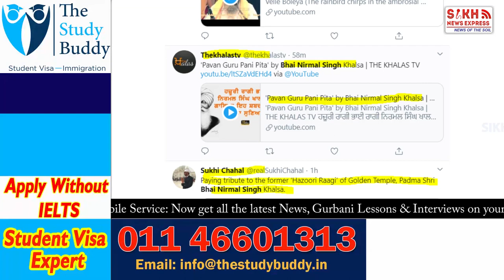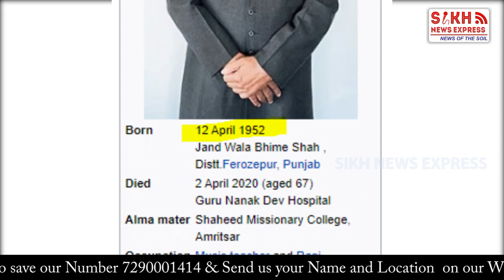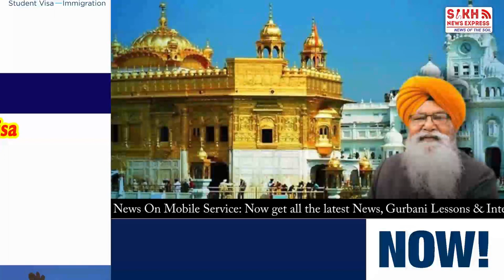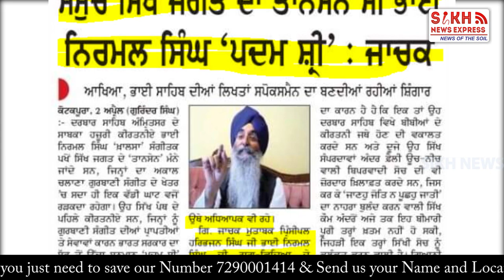ਚਲਾ ਗਿਆ ਸਮੁੱਚੇ ਸਿੱਖ ਜਗਤ ਦਾ ਤਾਨਸੇਨ, ਗੁਣਾਂ ਦਾ ਖਜ਼ਾਨਾਂ ਸਨ ਭਾਈ NIRMAL SINGH KHALSA || PUNJAB WIRE || SNE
Short Biography, Achievements & Inspiring Life Incidents of Bhai Nirmal Singh Khalsa,

A Viditorial Tribute to Music Legend-Sikh News Express

Video Footage:  Shabad Kirtan gurbani - Divine Amrit Bani